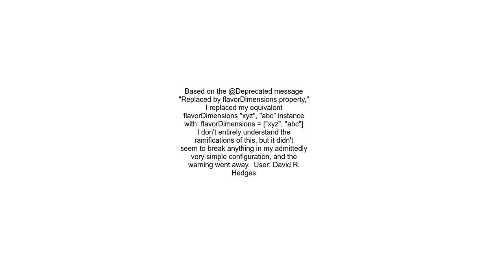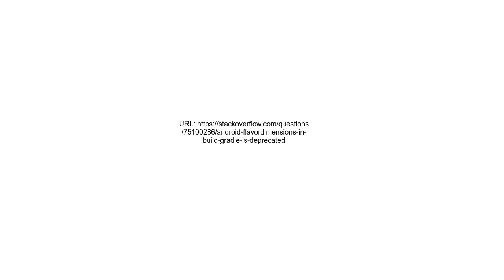Android &#39;flavorDimensions&#39; in build gradle is deprecated